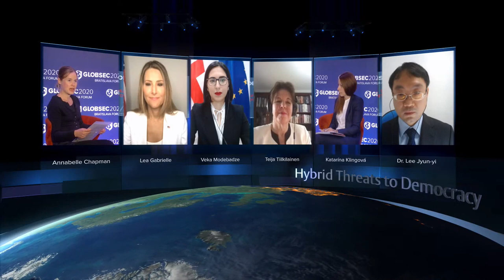GLOBSEC2020 Bratislava Forum: Hybrid Threats to Democracy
Habsburg stage - Day 1, 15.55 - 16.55

While the worst of the global COVID-19 pandemic seems to be over, its long-term implications for our societies’ stability and safety will reverberate much longer. Regardless of the actual situation on the ground, effective communication of policy narratives to domestic and foreign audiences will be crucial in any future conflicts or crises. The ability to see patterns and connections between seemingly isolated incidents, that are actually elements of broader hybrid threats strategies, will be of equal importance. The COVID-19 crisis might be turned into an impetus for reforming EU and NATO’s strategic communication efforts and threat perception mechanisms, integrating them much more with their core activities. How should democratic societies react to a rapidly shifting threat horizon and the increasingly difficult task of assigning attribution to attackers? What should be done to boost EU and NATO capacities to detect and deter hybrid threats? How should strategic communication be mainstreamed into a wider range of modern foreign and security policy measures?

Speakers:

  Lea Gabrielle, Special Envoy and Coordinator of the Global Engagement Center, Washington, D.C.
  Veka Modebadze, Director, Strategic Communications Department, Ministry of Foreign Affairs of Georgia, Tbilisi
  Teija Tiilikainen, Director, European Centre of Excellence for Countering Hybrid Threats, Helsinki
  Katarína Klingová, Senior Research Fellow, Democracy & Resilience, GLOBSEC, Bratislava
  Jyun-Yi Lee, Associate Researcher, Institute for National Defense and Security Research, Taipei

Led by:
  Annabelle Chapman, Freelance Journalist, Warsaw

➕ More information on the COVID-19 measures we took to ensure the safety of our guests is available